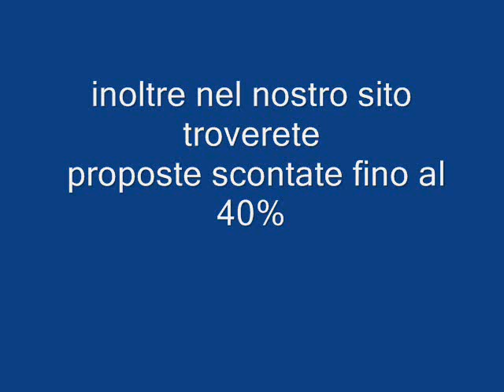Messico Playacar Iberostar Quetzal Galadriel viaggi Pieve di Soligo 04381796937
Hotel gemello dell'adiacente Iberostar Tucan, con il quale si affaccia al giardino scenografico interno: laghetti, cascate, cenotes ed una fitta vegetazione equatoriale rendono unico ed affascinante il contesto tipicamente Maya della struttura. Abbondante e ben curata la ristorazione dell'hotel proposta nei numerosi ristoranti tematici. Posizione strategica a pochi passi da Playa del Carmen, punto di partenza ideale per le vostre escusuioni nello Yucatan: per chi ama i divertimenti a portata di mano ed indimenticabili escusioni.